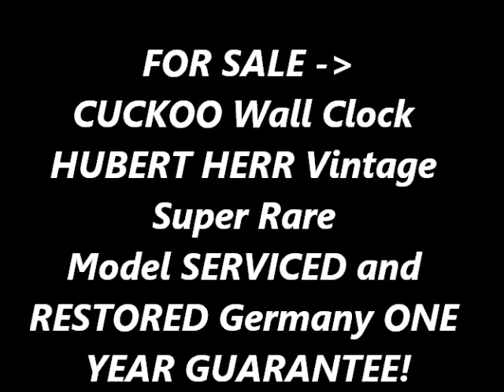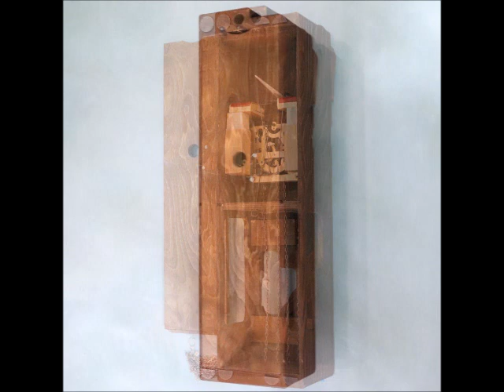photoshoot HUBERT HERR Wall Clock Vintage CUCKOO Special Black Forest Super Rare Model!